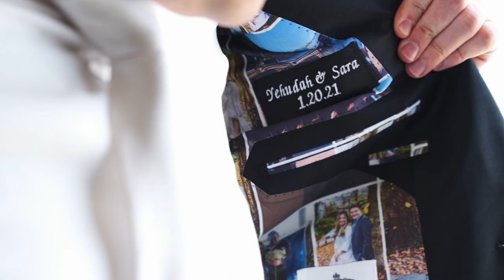OUR WEDDING | Sara and Yehudah | 1.20.2021 | SNEAK PEEK!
This amazing wedding was hosted at Jungle Island in Miami, Florida